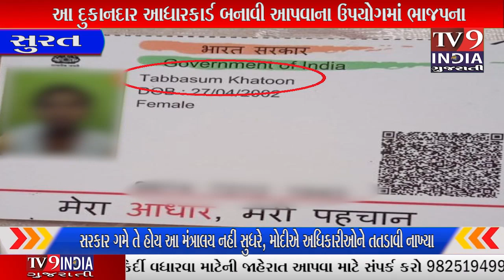દુકાનદાર આધારકાર્ડ બનાવી આપવાના ઉપયોગમાં ભાજપના પ્રદેશ પ્રમુખ સીઆર પાટીલના...|TV9INDIA GUJARATI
કેન્દ્ર સરકાર દ્વારા કાળામાથા ના માનવી ના અતિઉપયોગી આધાર કાર્ડ બનાવવા માટે સરકારમાન્યતા એજન્ટો ને બનાવવાની કામગીરી સોંપવામાં આવી છે. પરંતુ કેટલાક લેભાગુ તત્વો પૈસા કમાવવા જરૂરત મદદ વ્યક્તિઓની ભાવના સાથે ખેલ કરી રહયા હોવાનો ચોંકાવનારો કિસ્સો સામે આવ્યો છે
વિશ્વનીય સૂત્રો પાસે થી મળતી વિગતો પ્રમાણે પાંડેસરા ના બમરોલી રોડ પર આવેલ કુંદન ફોટો સ્ટુડિયો નામની દુકાનમાં ફોટો નહિ પરંતુ જરૂરત મદદ લોકો પાસેથી પૈસા લઈને આધારકાર્ડ ક્યાંકથી બનાવી આપવનો મસમોટું કૌભાંડ ચાલી રહયું હોવાનો વિડીયો સામે આવ્યો છે. મહત્વની વાત એ છે કે આ દુકાનદારે એકજ યુવતી ના હિન્દૂ અને મુશલીમ હોવાના અલગ અલગ બે આધાર કાર્ડ બનાવી આપતા આ ચોવનારો કિસ્સો સામે આવ્યો છે. જોકે મહત્વની વાત તો એ છે કે આ દુકાનદાર આધારકાર્ડ બનાવી આપવાના ઉપયોગમાં ભાજપના પ્રદેશ પ્રમુખ સીઆર પાટીલના લેટરપેડ નો ઉપયોગ કરી રહ્યો છે.